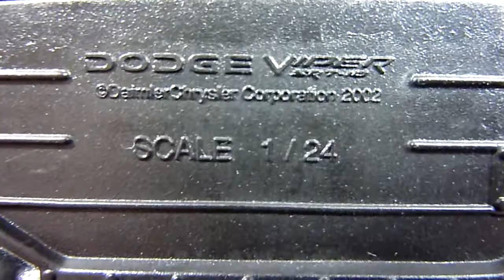Коллекционная модель авто Dodge Viper SRT10 1:24 от Maisto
Додж Вайпер Стр 10 в масштабе 1:24 . 10 цилиндров мощи в черном кабриолете от Маисто.